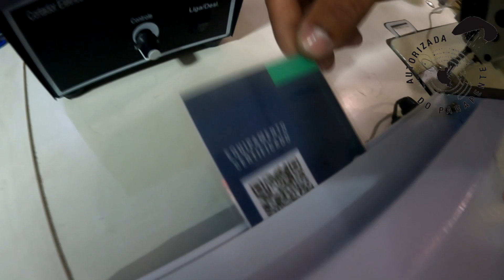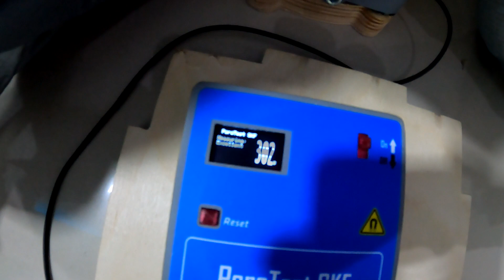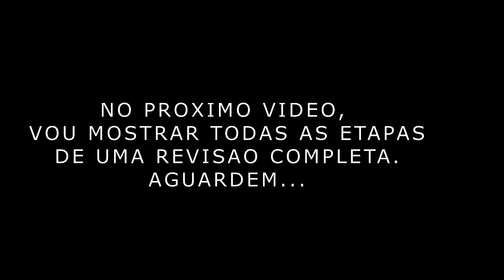LEVEI MEUS DOIS PARAPENTES PARA REVISAO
CHEGOU NO RIO DE JANEIO A MAIS COMPLETA OFICINA DE PARAPENTE.

ZAP;
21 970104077